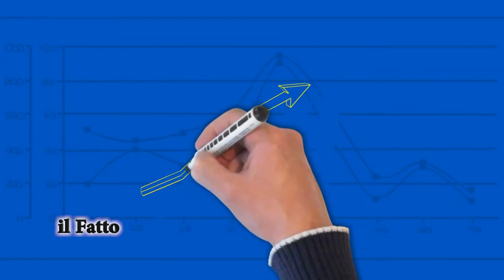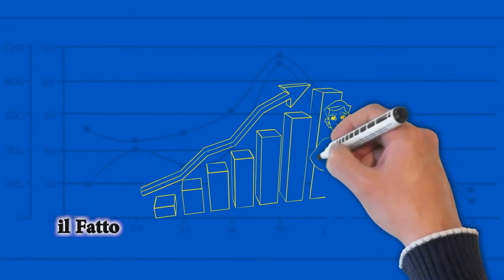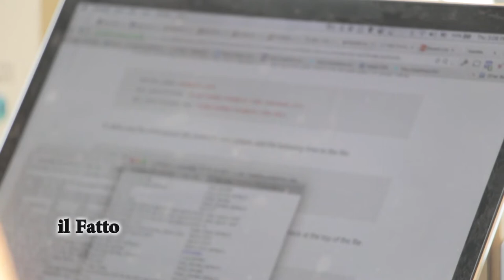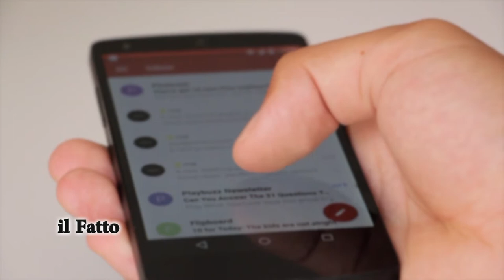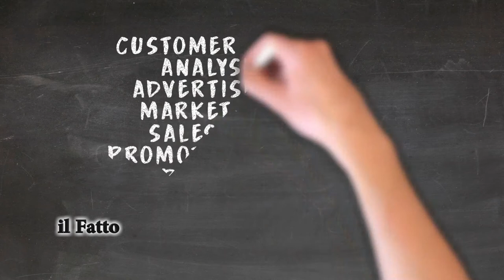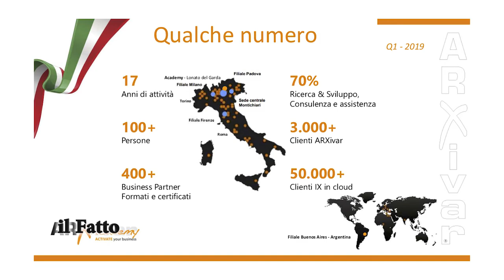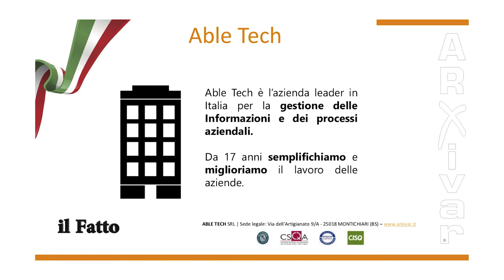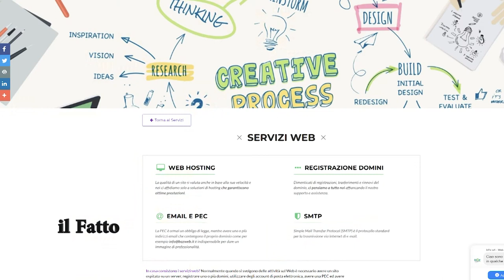IL FATTO - Onda Digital